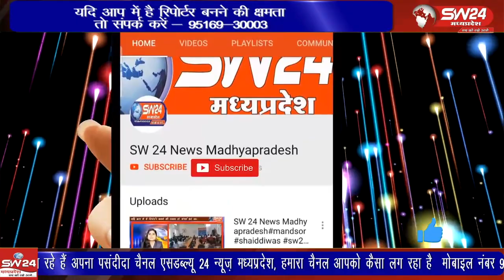डोल ग्यारस पर चापड़ा में जय श्री राम मंदिर अखाड़ा समिति के नेतृत्व में अखाड़े के साथ ढोल निकाला गया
डोल ग्यारस पर बागली के नगर चापड़ा में जय श्री राम मंदिर अखाड़ा समिति के नेतृत्व में अखाड़े के साथ ढोल निकाला गया। डोल राम मंदिर से प्रारंभ हुआ जो कि नगर भ्रमण कर पुनः राम मंदिर पहुंचा, जहां पर डोल का समापन किया गया।